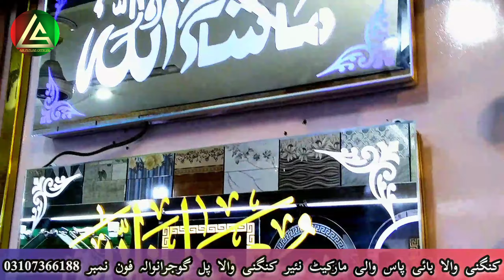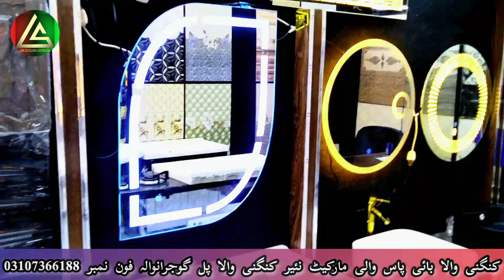Largest Wholesale Sanitary And Tile Market | Very Low Price | in pakistan 🇵🇰 GRW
At Air Punjab official, we will tell you about Sanitary Tiles Ceramics and Kitchen Items so that you can enjoy watching the video.